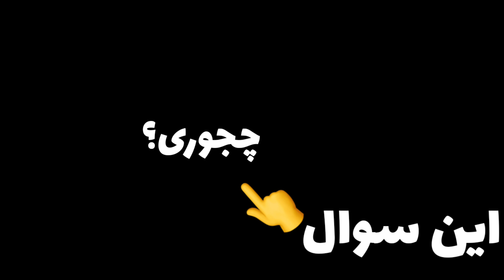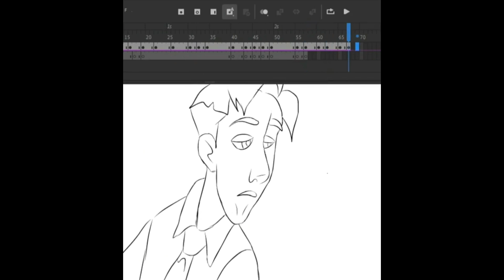آرت استایل چیه؟ /‌ بهترین آرت استایل بن تن کدومه؟ / BEN 10 art style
خلاصه یه چند روزی مریض بودم نتونستم ویدیو بسازم
حالا دوباره زنده شدم